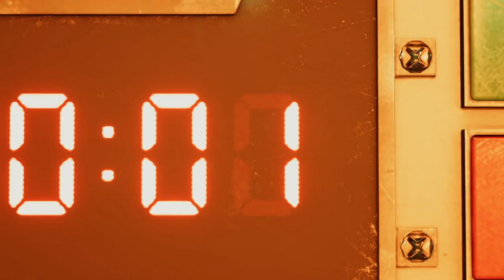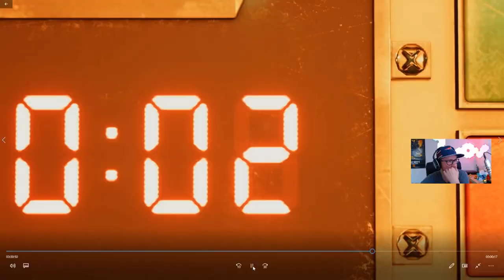Final Fantasy 7 remake state of the play Trailer Analyse │Final Fantasy 7 remake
Hallo und Willkommen zur ausführlichen Analyse vom Final Fantasy 7 remake state of the play Trailer